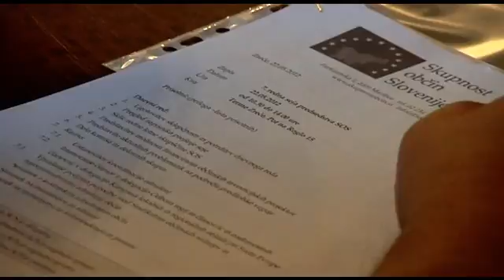Spremembe pri nadomestilih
KRŠKO - Lani ta čas je v veljavo stopil zakon, ki je graditelje obremenil s plačilom nadomestila za kmetijsko zemljišče. Veljal je za pravne in fizične osebe, torej tudi za gradnjo lastne hiše. Nadomestilo je v povprečju znašalo polovico vrednosti gradbene parcele. Zdaj bo s sprejemom novega zakona še v tem mesecu plačilo nadomestila odpravljeno, vendar ne v celoti.